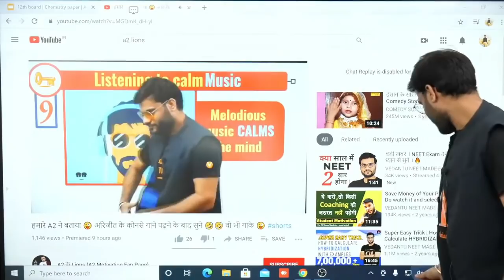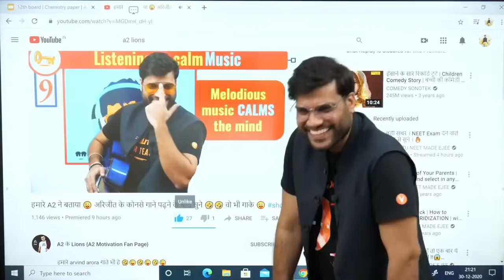Arvind अरोरा sir Funny clip 😜🤣 | अपनी ही video देख के हस रहे sir 🤣🤣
arvind arora a2 वाले sir अपनी ही video देख के हँस रहे हैं ।